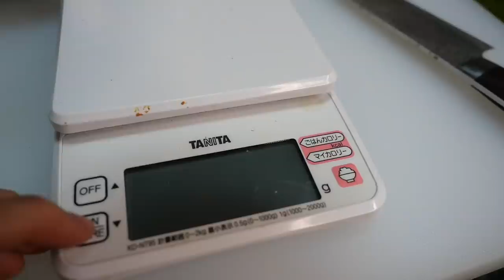サバイバル中に獲ったタコで最高の料理を作る